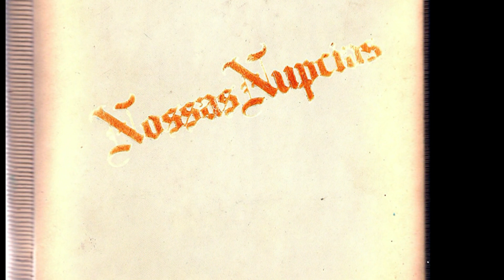CASAMENTO PIRAJUÍ 1960 - MAURÍLIO E ROSÁLIA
Vídeo de casamento de Maurílio Venturino e Rosalia da Silva Venturino criado a partir de fotos do álbum de casamento realizado em 1960 na Igreja Nossa Senhora Aparecida em Pirajuí. Foram utilizadas imagens recentes da igreja para compor a edição do vídeo. Wedding Video Maurílio and Rosalia created from photos of the wedding album done in 1960 at Church of Our Lady of Aparecida in Pirajuí